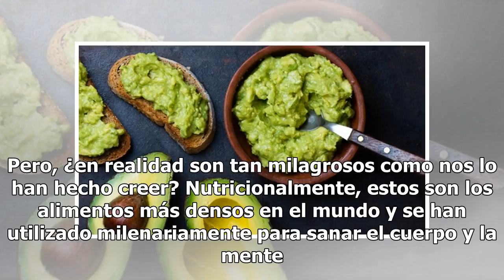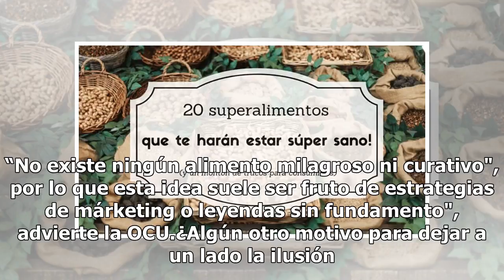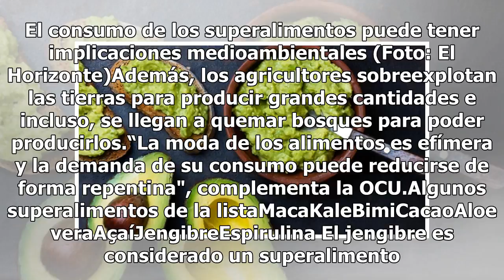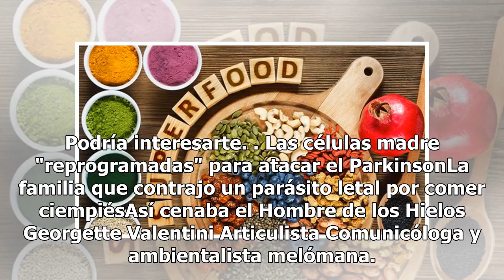¿Realmente los superalimentos te ayudarán a ser supersano?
Tenemos la creencia de que los superalimentos tienen poderes que nos van a hacer tener una salud inmejorable. Pero, ¿en realidad son tan milagrosos como nos lo han hecho creer? Nutricionalmente, estos son los alimentos más densos en el mundo y se han utilizado milenariamente para sanar el cuerpo y l...